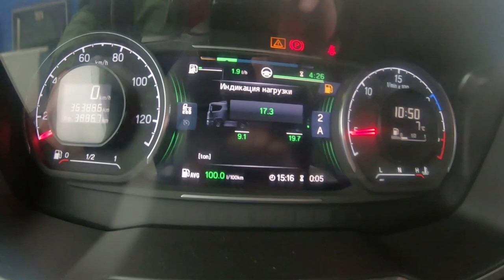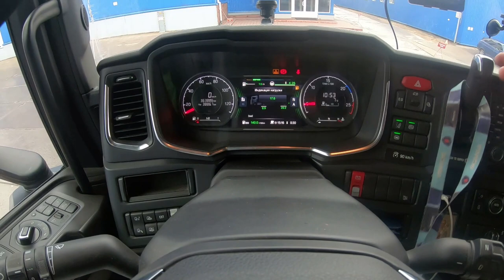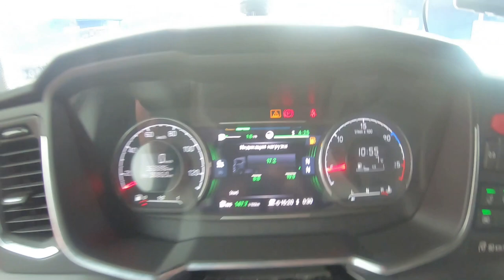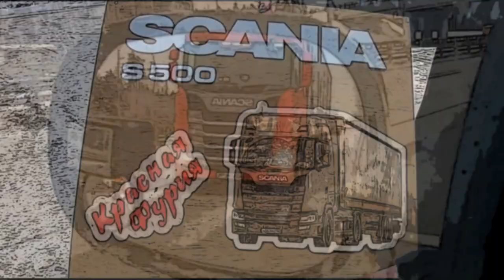Утро не задалось))) Иностранные номера и штрафы... $697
Из-за ошибки навигатора почти час пришлось кружить чтобы попасть на погрузку...

Композиция
Calmness - JayJen